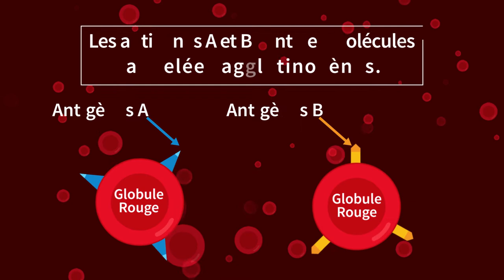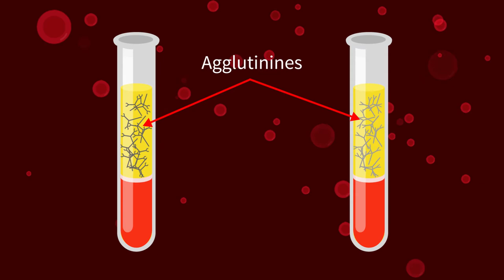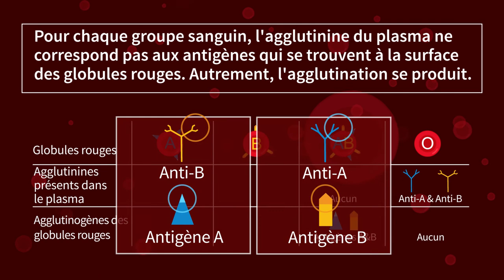Le système des groupes sanguins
Cette vidéo est utilisée dans le chapitre 8 de SVT de la plateforme Tabshoura